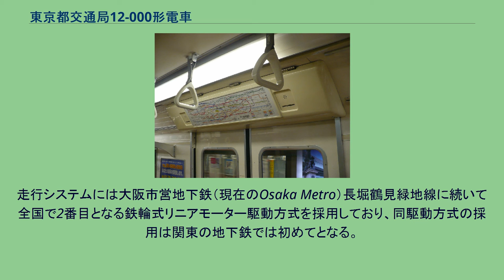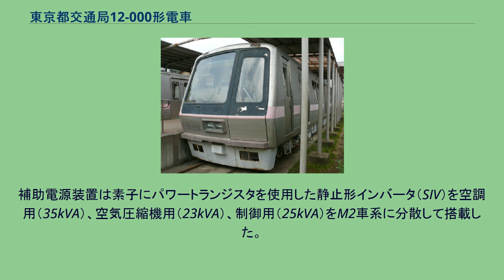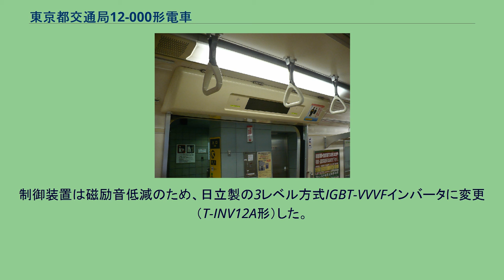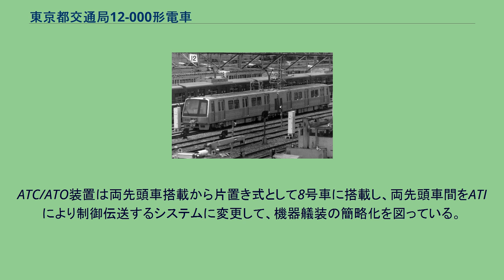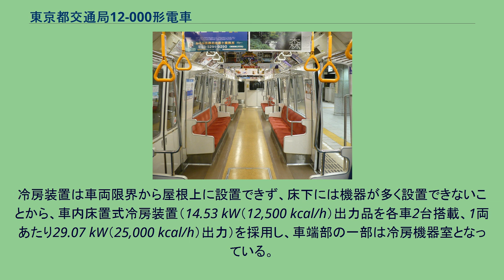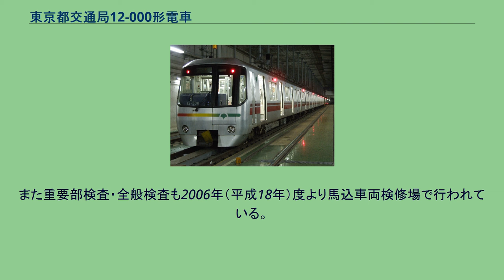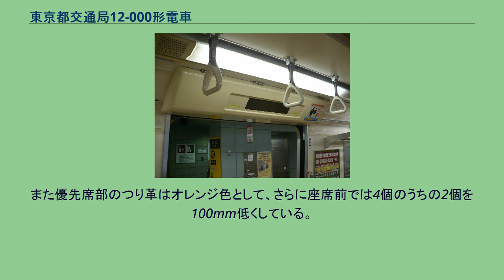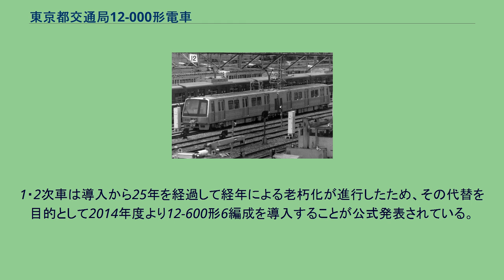東京都交通局12-000形電車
東京都交通局12-000形電車（とうきょうとこうつうきょく12-000がたでんしゃ）は、東京都交通局（都営地下鉄）大江戸線用の通勤形電車。
本項では、車両として竣工せずに終わった試作車についても記述する。
1986年（昭和61年）に試作車が登場し、各種試験後1990年（平成2年）に量産車として現在の12-000形が落成した。
なお、東京都交通局の公式発表などでは「いちまんにせんがた」と読む。
4次に亘って製造され、2000年までに8両編成53本（424両）が増備された。
製造メーカーは日本車輌製造と日立製作所である。
走行システムには大阪市営地下鉄（現在のOsaka Metro）長堀鶴見緑地線に続いて全国で2番目となる鉄輪式リニアモーター駆動方式を採用しており、同駆動方式の採用は関東の地下鉄では初めてとなる。
本項では共通項目について述べ、次車別の変更点については後述する。
アルミニウム合金製車体に大江戸線のラインカラーであるマゼンタ色（紫紅色）の濃淡2色の帯を巻く。
居住性や快適性向上のために車両限界を最大限に使用しており、車体断面は側窓から天井に向かって狭くなっている。
冷房装置には厚さ200 mmと薄形のセミ集中式（集約分散式）で冷凍能力14.53 kW（12,500 kcal/h・TCL-12A形）を屋根に埋め込む形で各車2台搭載する（1両あたり29.07 kW・25,000 kcal/h）。
車内には補助送風機としてラインデリアを各車3台設置している。
アイボリー系の化粧板、床材は車内中央をベージュ、外側を茶色として乗客が足を投げ出すのを防ぐフットライン入りを採用している。
天井は試作車と異なり、薄形冷房装置と冷房用ダクトの設計に工夫がされ、さらにパネル式の平天井の採用によって、2,100 mmの高さが確保されている。
客用ドアは車体構造に合わせて上部が内側に傾斜しており、室内側は化粧板仕上げである。
開口幅は1,300 mm、高さは1,850 mmとなっている。
車内の蛍光灯にはいずれもアクリル製のカバーが取り付けられている。
当初のつり革はオムスビ形で、座席前のみに設置している。
網棚はステンレス線を格子状にスポット溶接した網を使用している。
車内床面には主電動機点検蓋（トラップドア）を4次車まで全車両に設置している。
座席は濃いピンク系の「ファインレッド」、優先席部は青色系のバケットシートで、1人分の掛け幅は460 mmを確保している。
側窓は基本的に一段下降式の窓であるが、全線地下区間のためカーテンは設置していない。
連結面の貫通路は開放感を持たせるために断面の大きなものとしている。
貫通扉は各車片側のみの設置で、ドアガラスは下方向に拡大されている。
車椅子スペースは4号車に設置されている。
この場所の側窓は固定窓で保護棒付き、さらに安全手すりと非常通報装置、車椅子固定用のベルトが設置されている。
非常通報装置は運転士と相互通話なもので、各車両に6台設置している。
また、通報ボタンが押され、運転士が応答できない場合には列車無線に接続し、運転指令所の指令員が応答できるシステムが搭載されている。
ドアの上部にあるLED式の旅客案内表示器は、落成時は路線図式案内表示器とLED式文字式案内表示器が一体になったもの（左は路線図式、右はLED式）が各ドア上に設置された。
その後4次車の導入に合わせて現状のLEDのみの千鳥配置に変更される（同時に反対側は路線図収納枠に交換）とともに、すべての編成でシートモケットも変更された。
このほか、自動放送装置と車外案内用スピーカーを設置する。
運転台（3次車以降） 乗務員室内奥行きは2,200 mmと広く確保されており、大江戸線の駅はほとんどの駅が島式ホーム構造のため、運転台は進行方向に向かって右側設置としている。
乗務員室と客室の仕切は運転席背面がスモークの入った大窓、左端に乗務員室仕切扉窓（透明ガラス）がある。
前面窓への光の反射が少ないため遮光幕は設置していなかったが、後年に大窓部に遮光幕が設置された。
仕切扉は電磁鎖錠に対応したものである。
乗務員室内は客室同様にアイボリー系の配色で、運転台計器台は紺色としている。
運転台は正面パネル左から放送・無線操作器、デジタル式速度計、バーグラフ式メーター（圧力計、電圧計など横バーグラフ式を5点）、保安表示灯を、手前のテーブル面にはドア開閉ボタ...